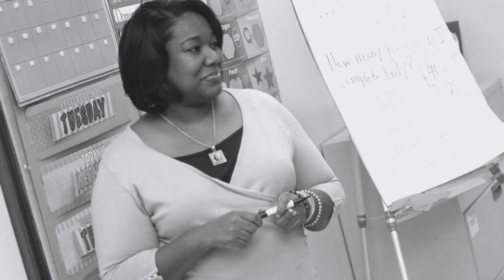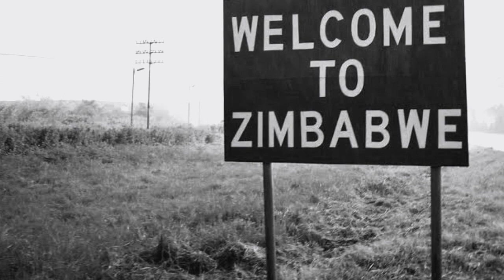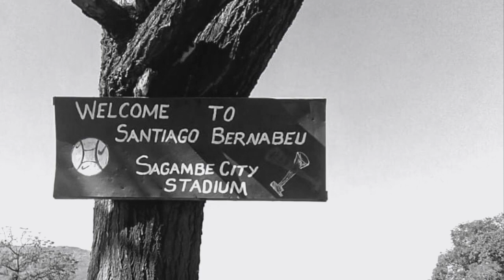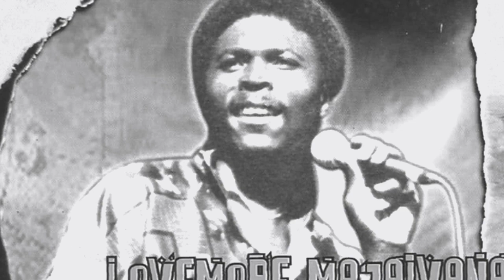Umoya Wami - Joburg - Lovemore Majaivana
A tribute to Zimbabwean migrant workers living in Johannesburg and elsewhere